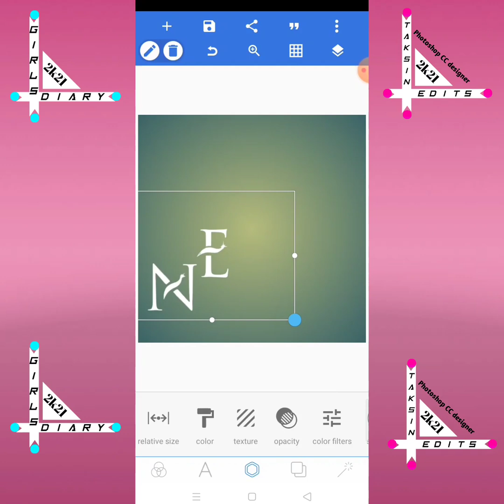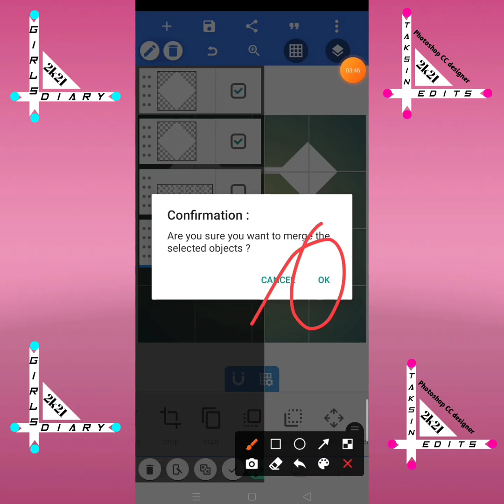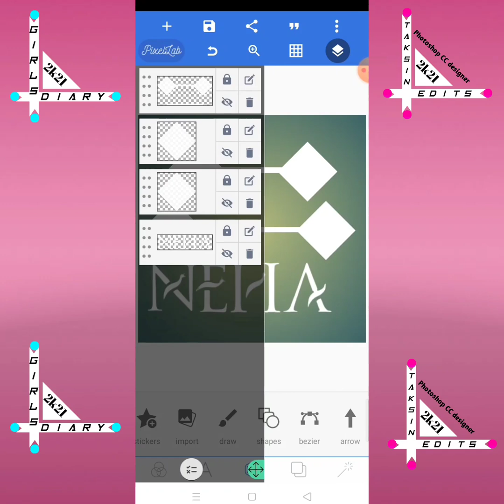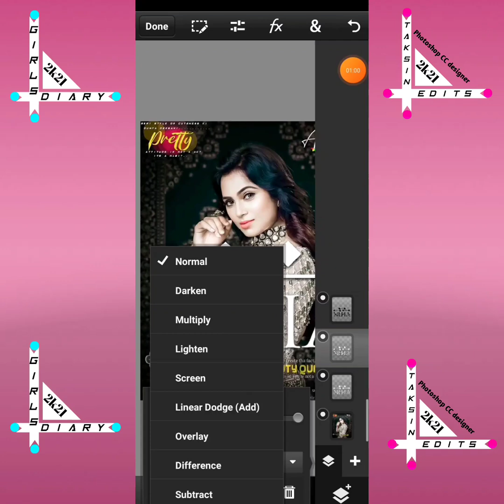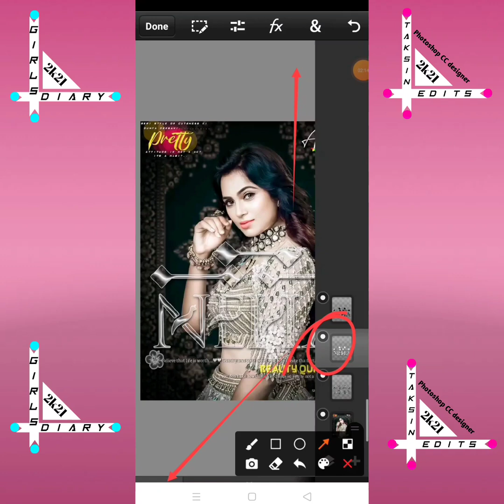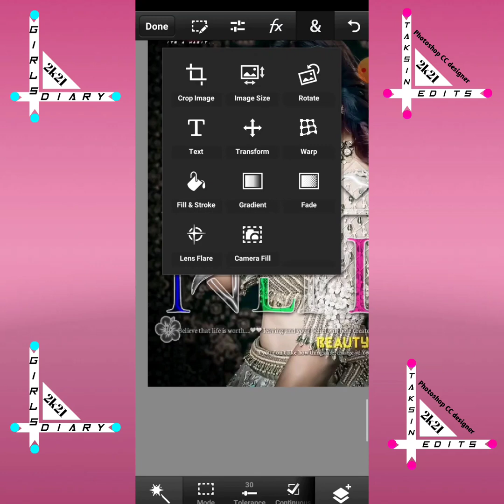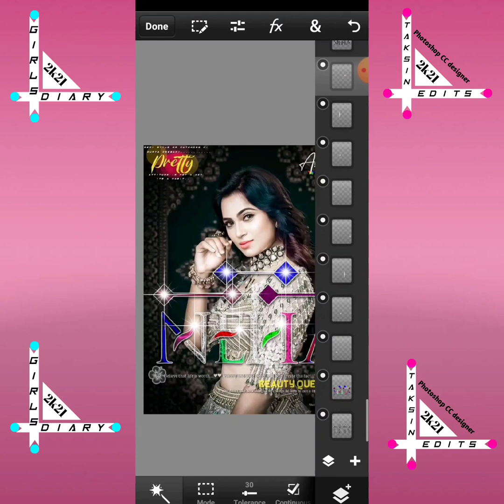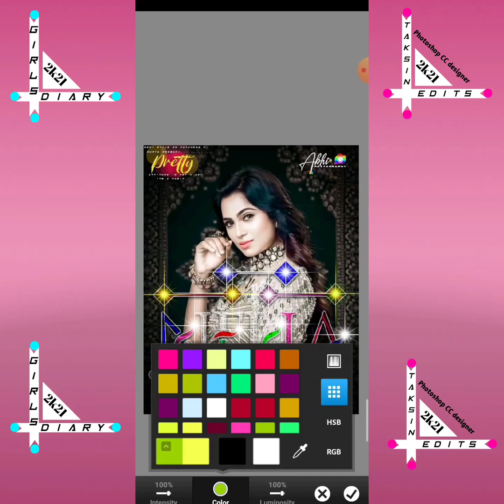glass font editing New stylish glass font how to make in Pixellab PS CC tutorial